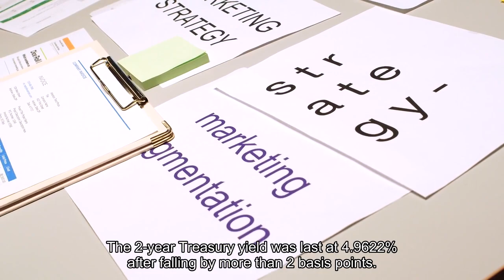Treasury yields fall as investors weigh economic data Fed comments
U. S. Treasury yields declined on Friday as investors considered the latest economic data and remarks from Federal Reserve officials, and considered what this could mean for monetary policy. At 4:20 a.m. ET, the yield on the 10-year Treasury was down by over five basis points to 4.5878%. The 2-year Treasury yield was last at 4.9622% after falling by more than two basis points. Yields and prices move in opposite directions. One basis point is equivalent to 0.01%. Investors digested the latest economic data and remarks from policymakers as they considered the outlook for interest rates. Fed officials have in recent days and weeks indicated that interest rates may remain elevated for longer than previously anticipated."I definitely don't feel urgency to cut interest rates," New York Fed President John Williams said on Thursday, adding that this position was linked to strength in the economy. Interest rates would eventually need to be cut, but that would depend on how the economy develops, he said at Semafor's World Economy Summit. Elsewhere, Atlanta Fed President Raphael Bostic said rate cuts may not come until the end of the year, and that he was "comfortable being patient," while Minneapolis Fed President Neel Kashkari suggested rate cuts may not begin until 2025. The comments echo those of other Fed policymakers, including Chairman Jerome Powell. Also on Thursday, the Philadelphia Fed's manufacturing survey came in far higher than expected, indicating strength in the sector. Investors also continued to consider how geopolitical tensions could affect markets. A source told NBC News that Israel had carried out a limited direct military attack on Iranian soil early on Friday.